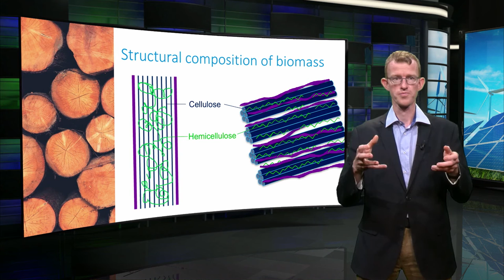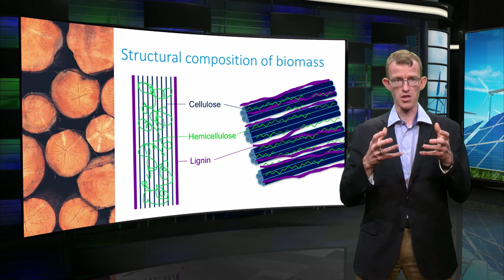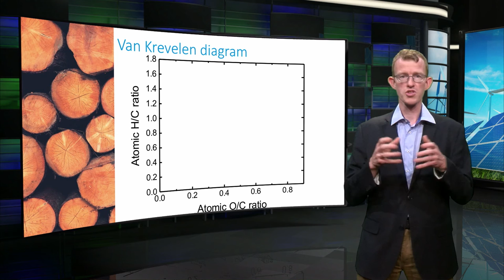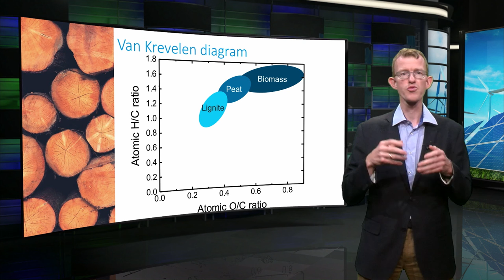EnergyX_2016_7.1_Introduction_to_biomass_for_energy_use